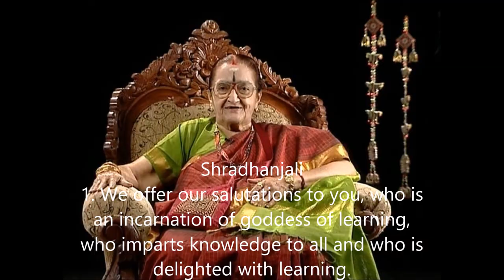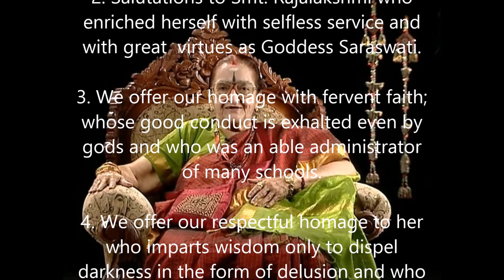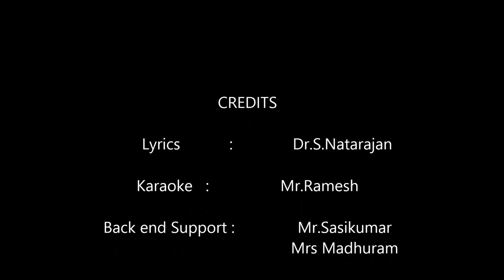SHRADHANJALI - Our tribute to Dr.Mrs.YGP